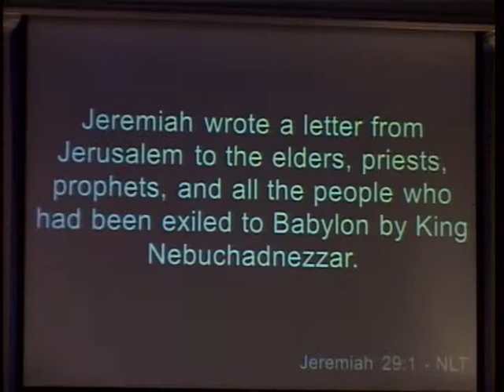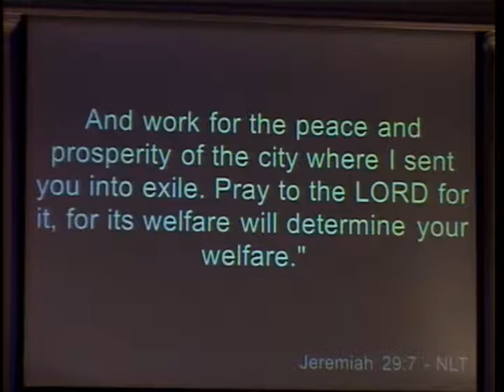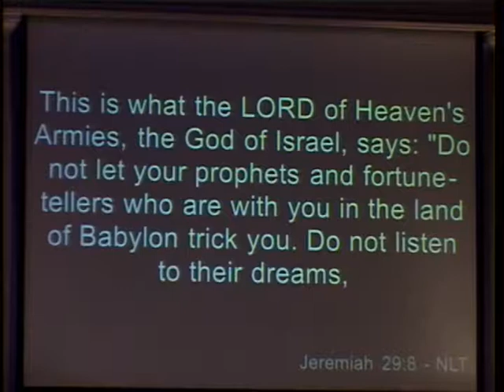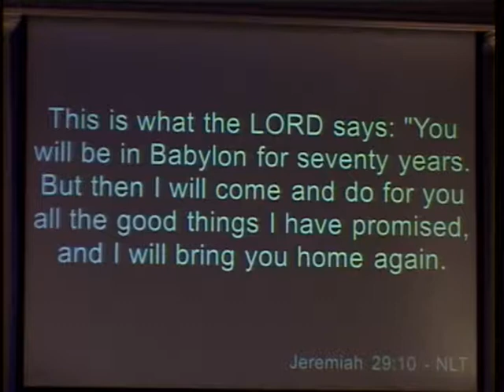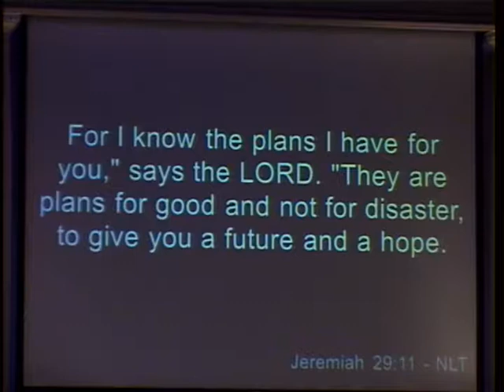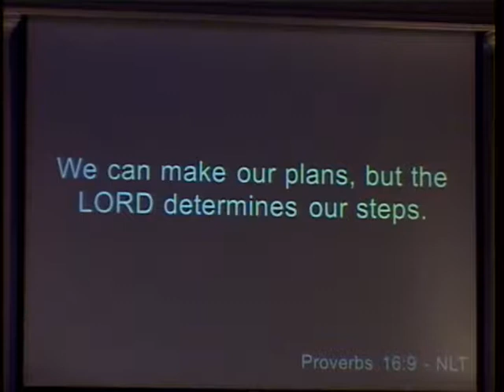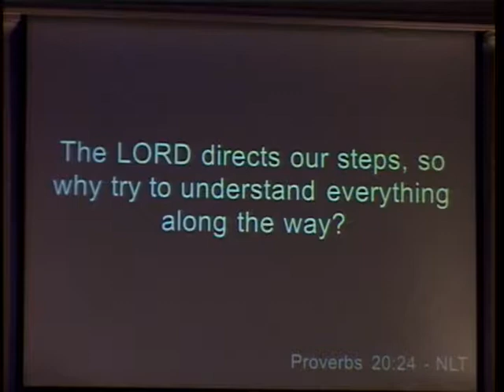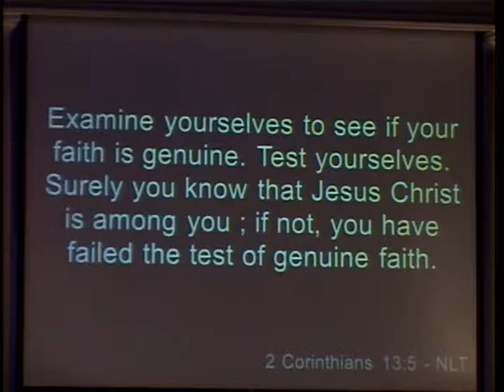Pastor Jeff Wallace - "Position for Tranisition" (July 2, 2017)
Sunday morning message by Pastor Jeff Wallace